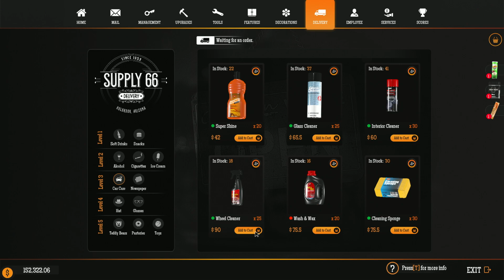Gas Station Simulator - Airstrip DLC | Part 35 | GamePlay PC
►CPU : Intel Coffee Lake i5 9400F 2.9GHz
►GPU : ASUS GeForce RTX 2060 SUPER EVO V2 A8G 8GB
►COOLER : Deepcool Gammaxx GTE V2 RGB
►MB : ASUS PRIME B365-PLUS
►RAM : Corsair Vengeance LPX 16GB DDR4 3000MHz
►SSD : KINGSTON SA2000M8500G 500GB M.2
►HD : WD Blue 1TB
►PSU : Seasonic M12II-520 EVO
►CASE : SilentiumPC Regnum RG6V TG
►WHEEL : Logitech Driving Force G29
►SCREENS : Samsung Gaming CR50 27 inch 4ms

►CPU : Intel Kaby Lake Core i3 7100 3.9GHz
►GPU : MSI GeForce GTX 1050 Ti GAMING X 4GB
►MB : MSI B250 PC MATE
►RAM : HyperX Fury Black 8GB DDR4 2133MHz CL14
►SSD :  WD NEW Green 240GB
►PSU : Corsair CX450M
►CASE :  Modecom Oberon 2F Black
►CAMERA : EKEN H9R
►CAPTURE CARD : Elgato Game Capture 4K60 Pro MK.2
►SCREENS : Dell P2210 22 inch